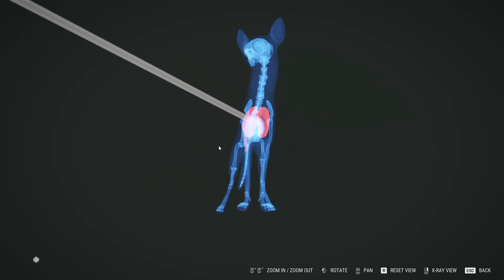Day 10 of Playing theHunter Until I Become the Best Hunter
Here is the Day 10 and I think this was the unluckiest day so far in my journey.